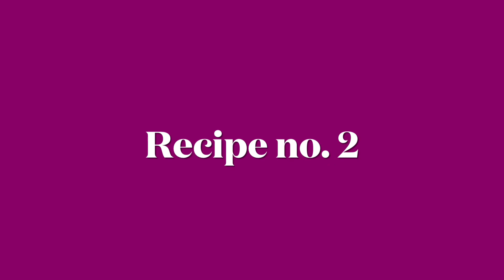How to give roti to a 6 months+ baby | Ap kis type ke mother hain?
Aoa ladies💕 comments me btain k ap kis type ke mother hain. Ap apnay baby ko 5th month say solid start krwa deti hain yan kuch b denay say phlay sochti rehti hain k baby ko khilana chahiya yan ni?

Is video me mene 2 recipes share ke hain k babies ko roti kis trhan say deni chahiya, jis say babies strong hon💕